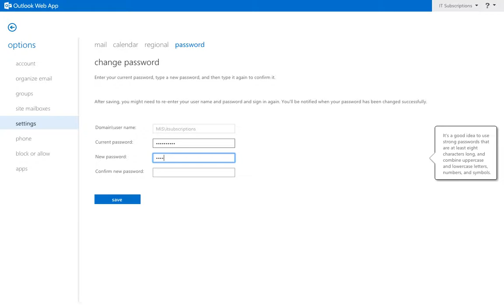Change Your Password Through The Outlook Web App Email Account